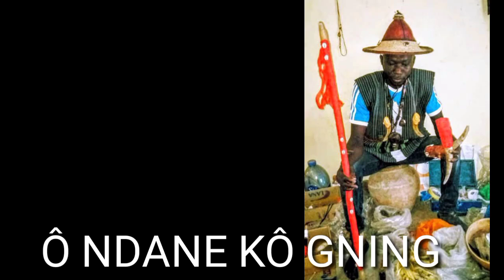Ô NDANE KÔ GNING MOUSSE LAME NA BALLA